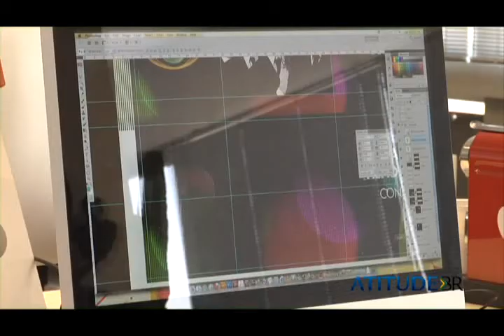25- Chegou a hora de recompensar os funcionários? 2/4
Mesmo pagando um bom salário, mais dinheiro é a melhor forma de reconhecer um bom trabalho?
Cases: Sushi Jam e Plano 1